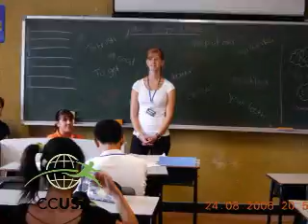CCUSA Teach China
A great program to teach
English in China.  Apply online at CCUSA.COM